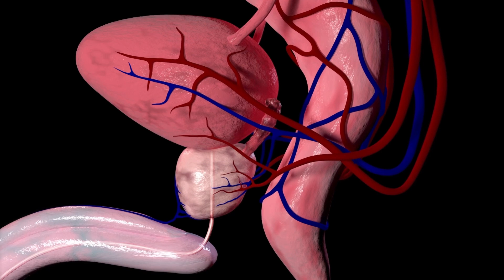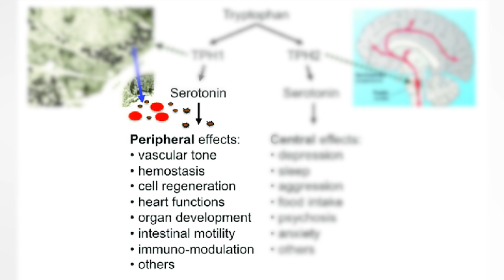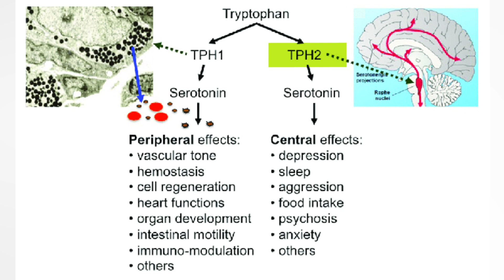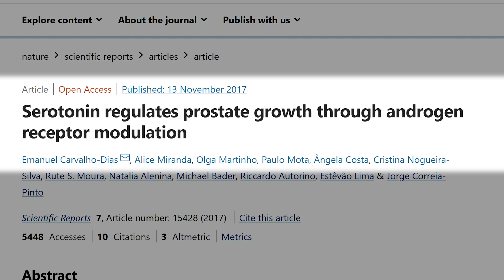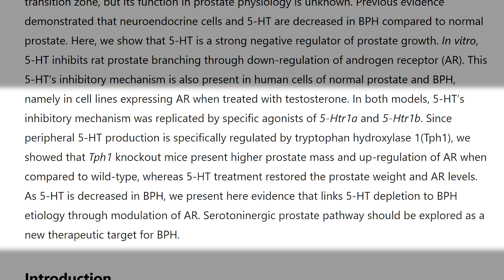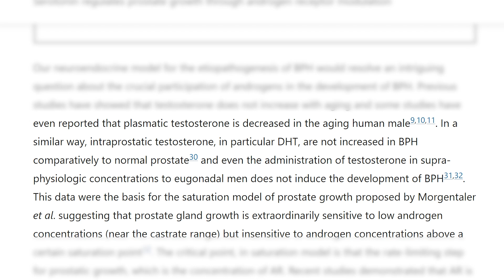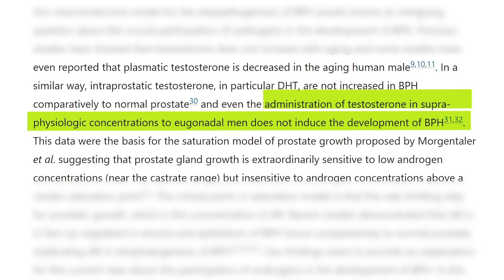SEROTONIN Changes Prostate Size?! (BPH Research)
Video Timestamp :

00:00 - Introduction
01:08 - Serotonin - The Basics
02:19 - Serotonin Linked To Prostate?
03:05 - Serotonin Linked To BPH
05:35 - DHT Not Linked To BPH?